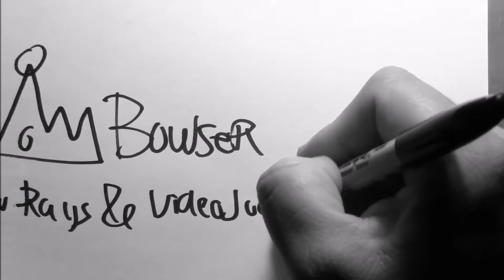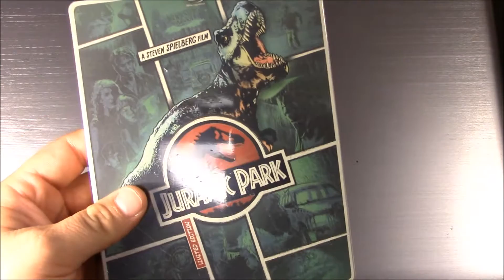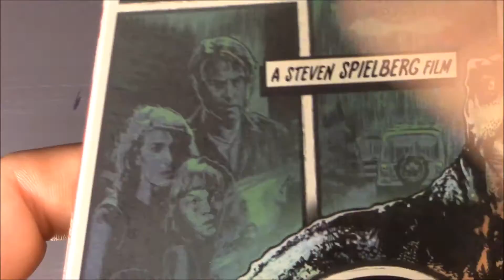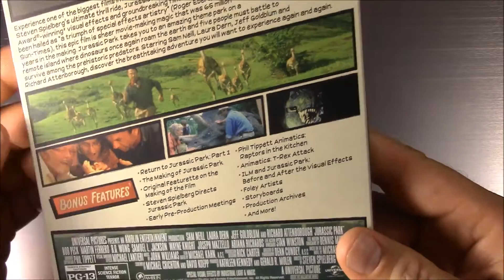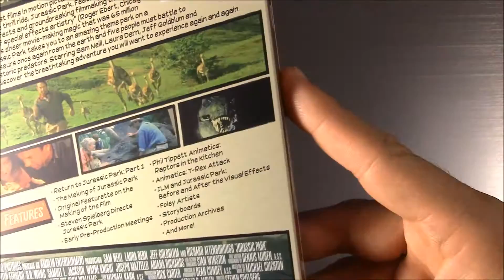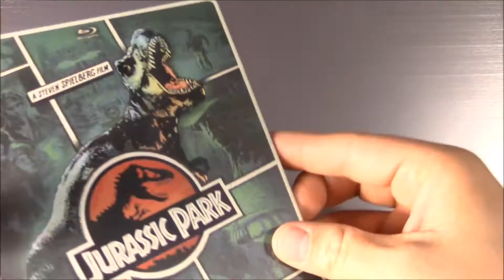Unboxing|Jurassic Park|Steelbook Blu-Ray+DVD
Una de mis favoritas peliculas de los 90s una verdadera obra maestra creo que para mi es la mejor de Steven Spilberg